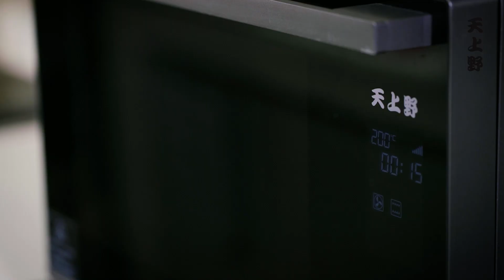【宅女BLOG】試整唔駛用焗爐都整到嘅PIZZA～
需要你們的支持，感謝大家～

整PIZZA冇焗爐又點整呢？
但呢個PIZZA 預拌粉話可以喎！我又試下先